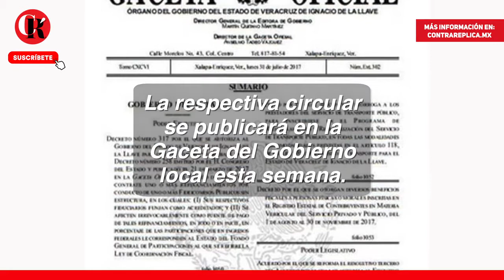Eliminan renovación de acta de nacimiento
Para agilizar los trámites en la Ciudad de México, el Gobierno ha decidido eliminar la norma de renovación de acta de nacimiento para los capitalinos.